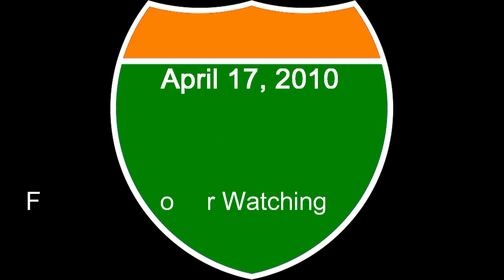I-275: Cincinnati, OH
The video follows I-275 clockwise around Cincinnati. This is an edited version of the original video, which was muted by Youtube. Enjoy this one!